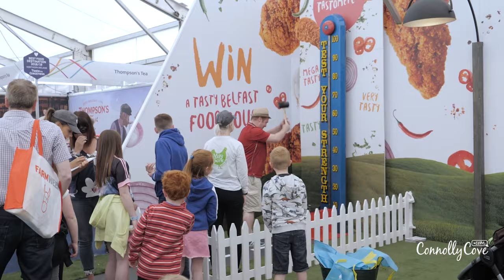Balmoral Show Belfast | Northern Ireland | Agricultural Show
Balmoral Show in Belfast is a four-day event that was held from the 15th of May till the 18th of May, 2019, at the Balmoral Park in Lisburn, Northern Ireland. Have you ever been to the Balmoral Show in Belfast before?

Sometimes travelling gets more interesting and exciting when events, shows, parties and such things start to appear. When you come to visit a city, try to search for the famous events that might be taking place during your stay because these events will introduce you to a part of the country which you might not be able to know about otherwise.

Balmoral Show in Belfast, Northern Ireland, showcases different products that would attract people from around the world to it; it is an event that is held and supported by the Agriculture and Forestry industry.

This show in Northern Ireland is considered the largest agri-food event. If you have a plan of visiting Northern Ireland in May then you should never miss the chance to attend this show because it is held in the same month every year in Balmoral Park.

There are different things to watch and attend in this event, such as the showjumping competitions, motorcycle display, bands, shopping, tasting, children's farm, and displays of falconry, pedigree horses, ponies, cattle, sheep, poultry, pigs and goats.

This is not a new event that was held a couple of years back, but there is a history carried behind this show. Balmoral show was founded back in 1854 and the first shows were held by the North East Agricultural Association at Belfast Corporation Markets between 1855 and 1895. In 1872, the first three-day show was held in Ormeau Park in association with the Royal Agricultural Society of Ireland.

2018 was the celebration of Balmoral Show's 150 birthday and this just proves how old this event is and for how long people have been attending this kind of show which is believed to be an entertainment thing for all the members of the family

There are different other events and festivals held in Northern Ireland which could be of any interest for you and the people you are travelling with - these events are usually held for all the members of the family. From these examples, there is the Festival of Fools which is held in Belfast there is also Belfast Food Festival which is suitable for all the food lovers out there there is also the celebration of St. Patrick's Day in Belfast if you are travelling during spring, you could also enjoy Belfast Spring Continental Market as well as many other different options that you could choose according to your likes and dislikes as well as the people who you are travelling with.

This year, 2019, Balmoral show was considered different because it is the second time for it to run for four days other than the traditional three ones which we have always been used to.

Even though there are a lot of things to be witnessed during this event, you are not asked to move in a specific order, but instead you could roam the whole place once you enter it as you please, everything inside is open for the visitors for them to check and try. This year, there were more than 650 trade stands with 3,500 livestock competing over the four days, there were also more than 90 food and drinks companies offering tasters for their finest products.

This was an extra interesting event for young people as well as the old ones because of the children's farm which they all enjoyed themselves in, along with the fun fair and the donkey displays which kept them excited, as well as the bike riders who managed to amaze all the kids attending.

It is interesting to attend an event where you will be able to enjoy your time along with your kids in regards of the show, the food, and the whole experience of trying new things, the only thing that might be a negative for visitors is the fact that they are not allowed to bring their dogs along for their safety.

This is one of the interesting spring shows or events that you could definitely manage to attend if you are travelling to Belfast, Northern Ireland, in May since it is held in the same month every single year - you should definitely consider attending it next year if you have Northern Ireland in your plan for the coming year.

Share with us your experience if you have attended this year's Balmoral Show in Belfast and tell us what you enjoyed the most or else hated the most. It would be also interesting to hear your stories regarding the show during the previous years as well.